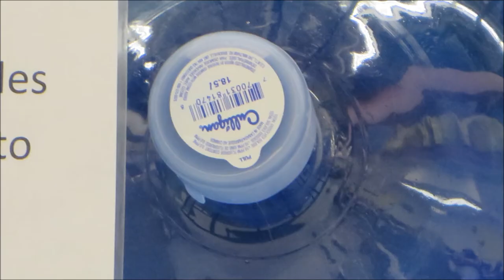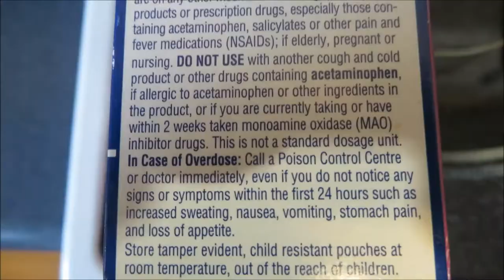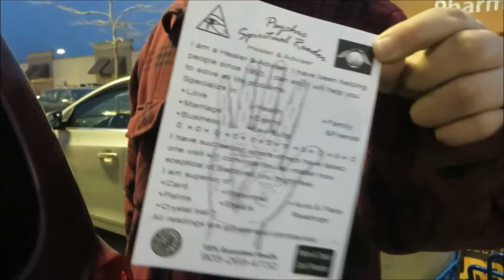La Toya Jackson;V-L-O-G (03.27.2014 - Day 347)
March 27 2014 Day 347
In which we go out